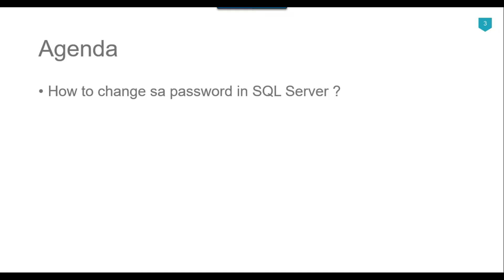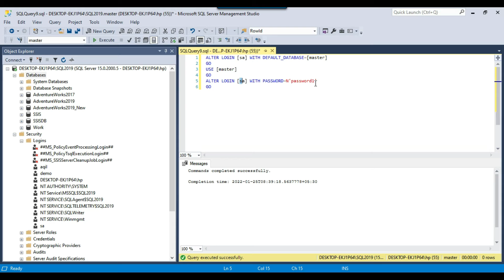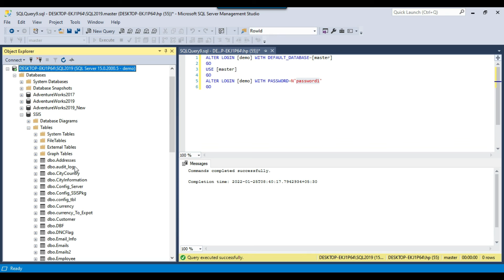19 How to change sa password in SQL Server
How to change sa password in SQL Server

How do I reset SQL sa password?
How can I find SQL Server sa password?
Can I change the sa password?
What is the default password for sa in SQL Server?

Happy Learning.